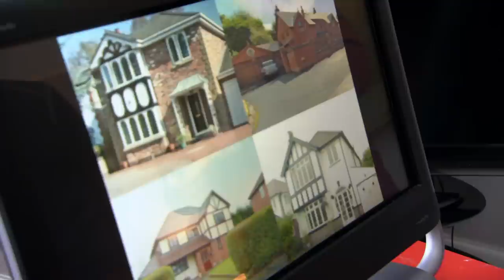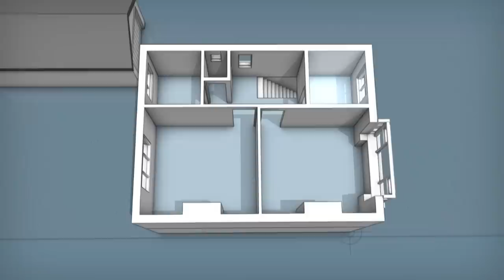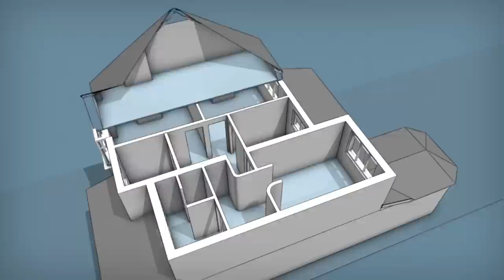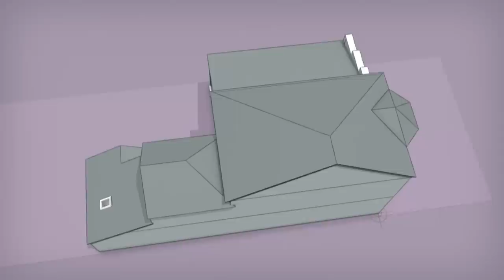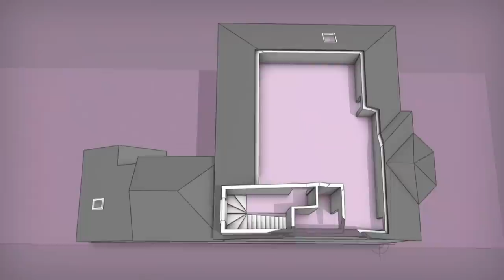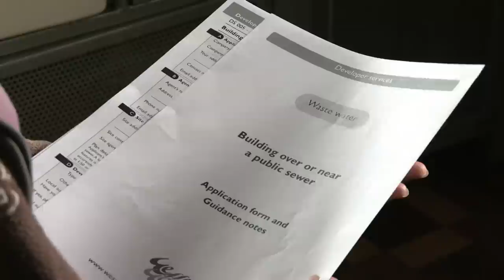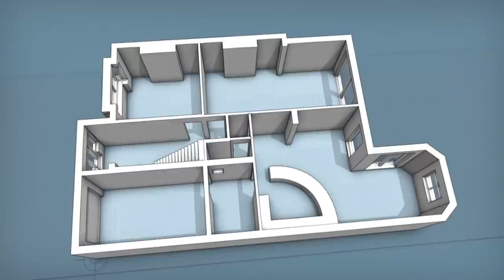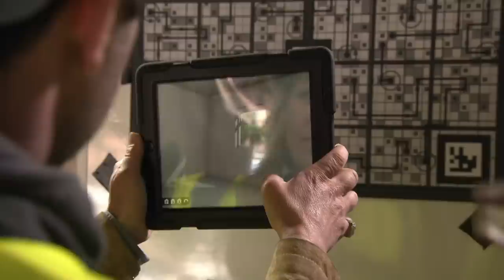Double Your House For Half The Money! | Series 2 Episode 4 - FULL EPISODE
In this inspirational series, Sarah Beeny sets out to prove that anyone can have the home they've always dreamed about, even if they can't afford to buy it. Rather than making the expensive decision to move house, it may be cheaper to turn your run-down property into the home of your dreams!

What other shows would you like to see on the channel?